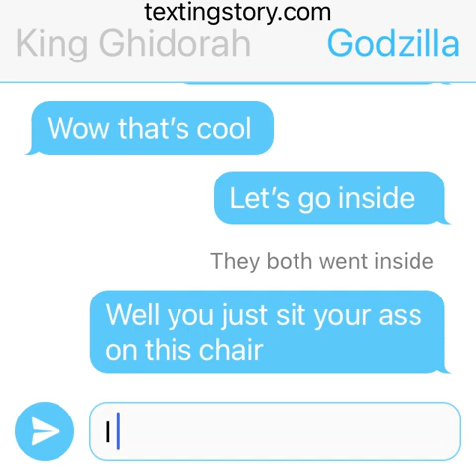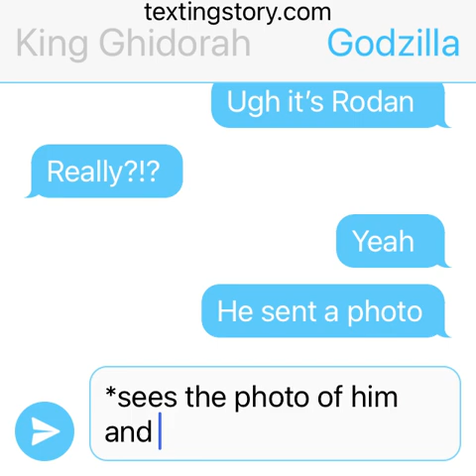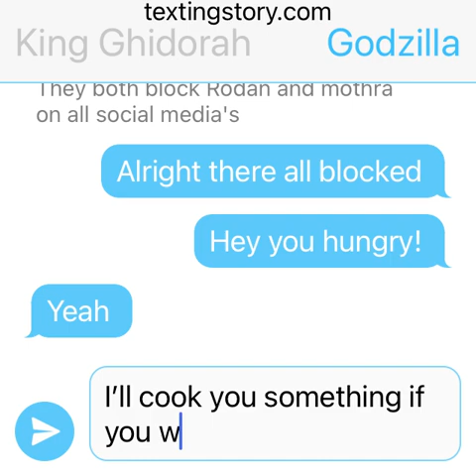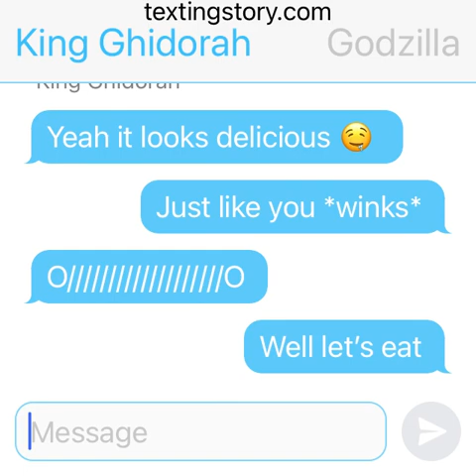Godzilla x King Ghidorah part 2 (developed a crush)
Godzilla developed a crush on Ghidorah